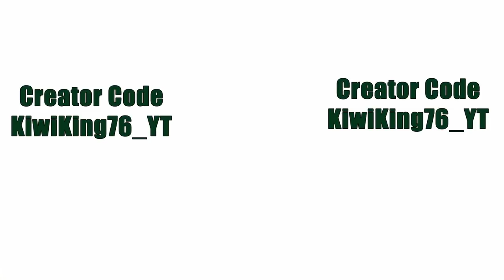Fortnite Fight Night Vs ToG X Kode Pt1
Fortnite Fight Night Vs Tog X Kode

Fortnite Fight Night
Tog x Kode
Kiwiking